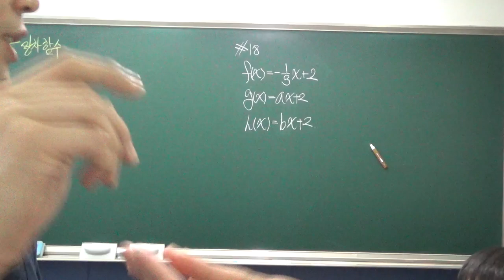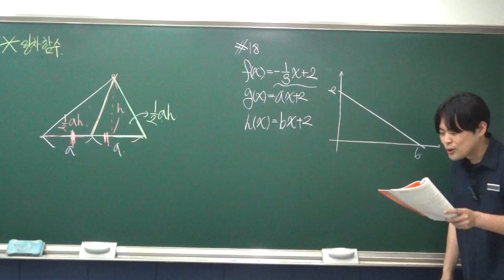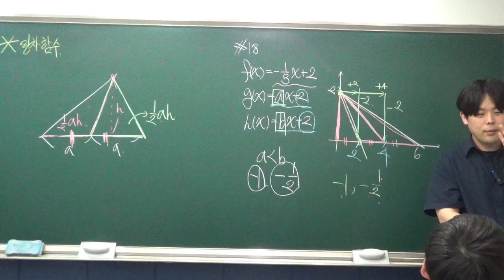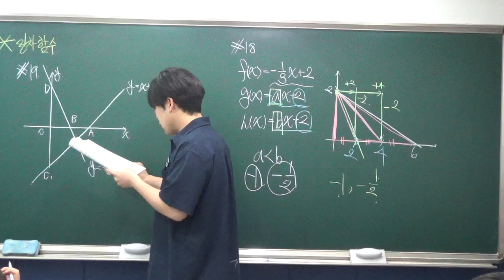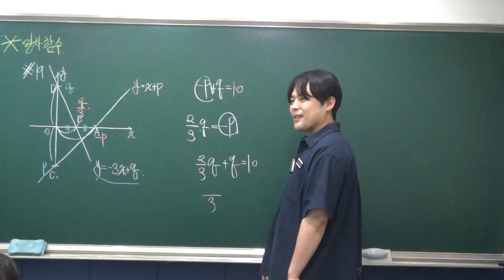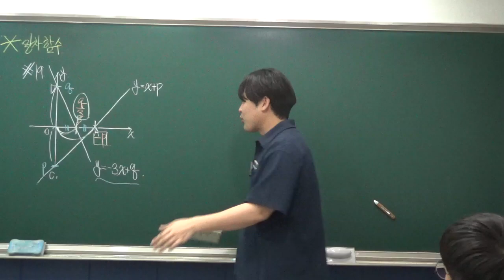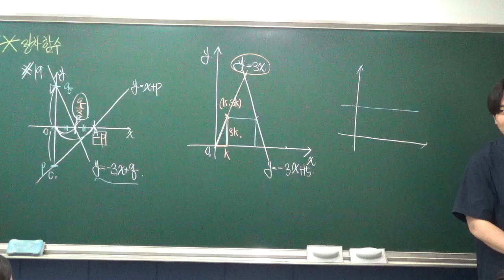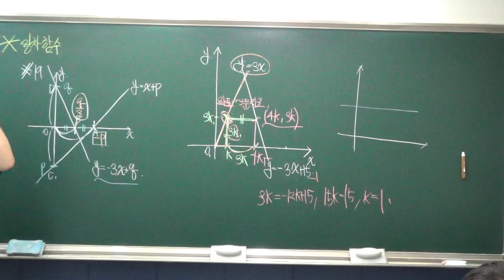[중2상심화반] 일차함수 그래프 8월7일